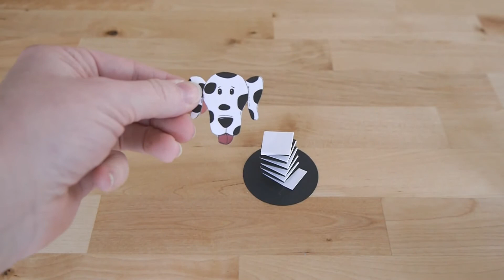Accordion Paper Animal Craft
A fun craft for kids to make! For animal head templates and full tutorial,